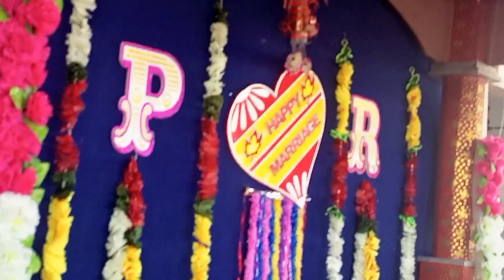kya che lagan??